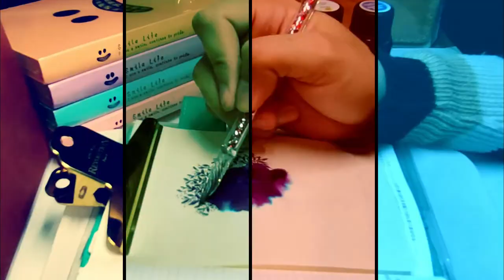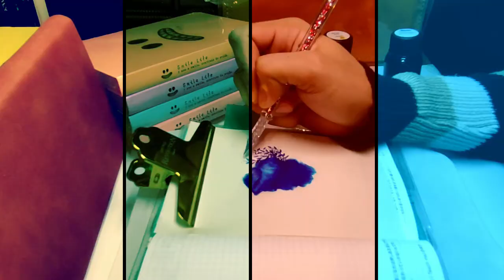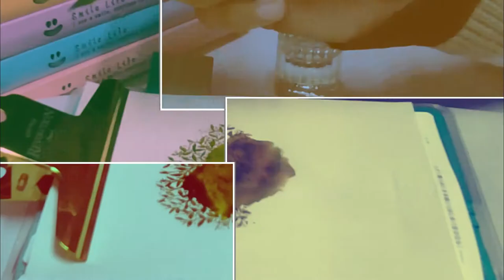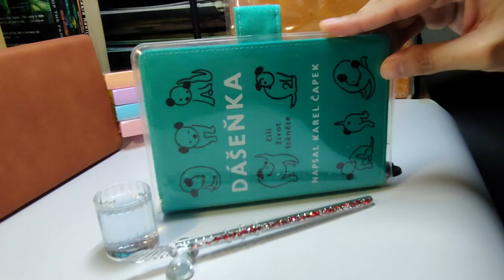Robert Oster Signature Ink Swatches | EndlessPens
Watch the ink swatching by PoetryJunkies for EndlessPens Online Pen Store! See as he swatches 6 different Robert Oster Signature Inks.

Featuring Tampa Bay Blue - EndlessPens Exclusive Edition (2021)! In collaboration with Robert Oster, EndlessPens proudly presents Tampa Bay Blue! This ink is produced for and sold exclusively on EndlessPens.com!

Inspired by the wonderful colors of Tampa Bay — deep blue waters reflecting red and purple lights.